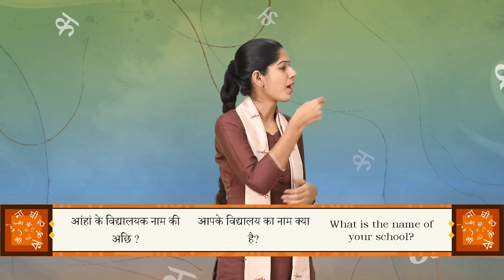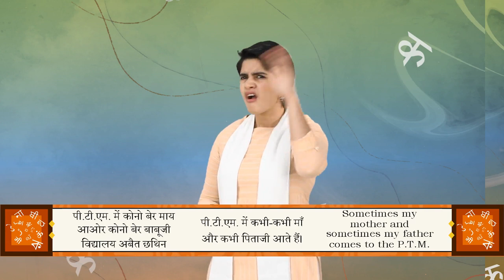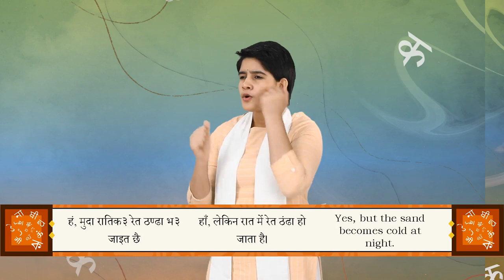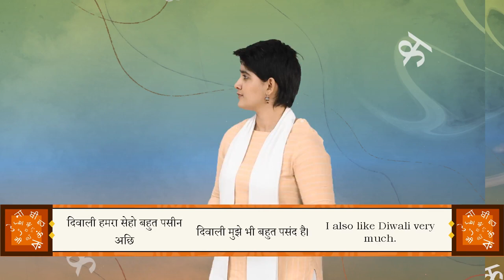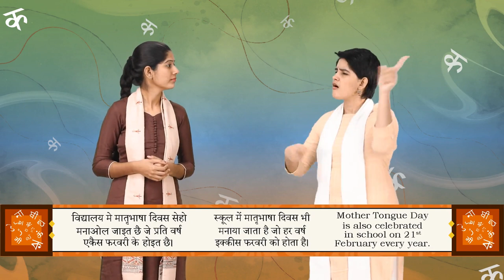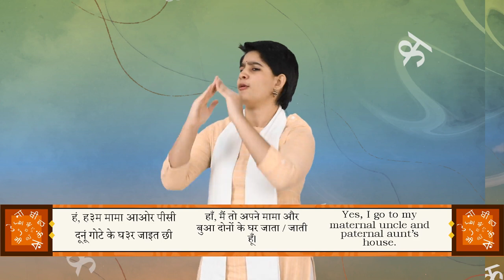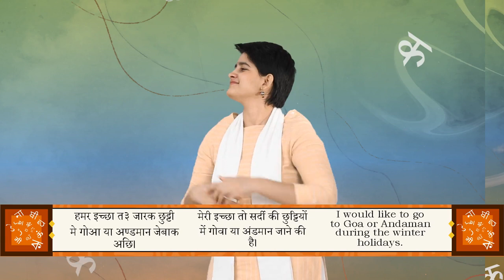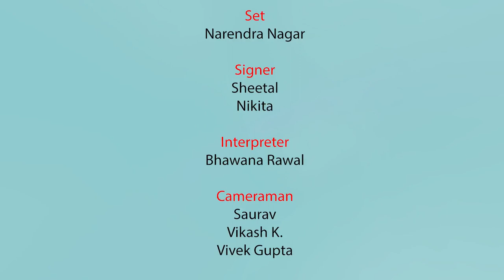Bhasha Sangam_Maithli